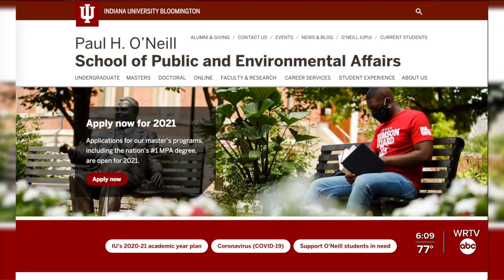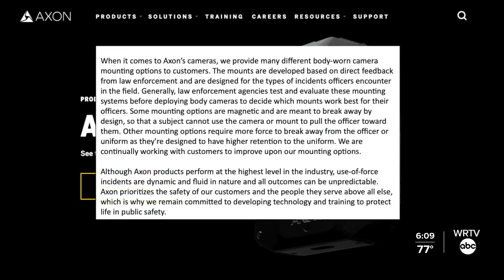Carmel Police making changes after body camera falls to ground, fails to capture key moments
WRTV Investigates has uncovered police body cameras falling to the ground, failing to capture key moments of police interactions with the community.